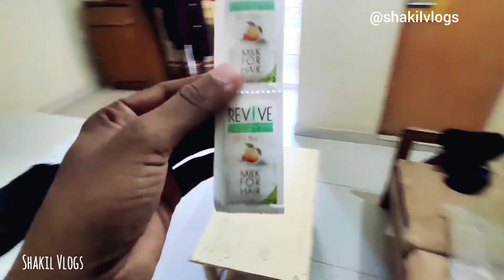Cox's bazar hotel price 2022 | cheap hotel room in cox's bazar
This is Sea Knight Resort, If your budget is less than 500tk to check in cox's bazar then I recommend you this hotel.